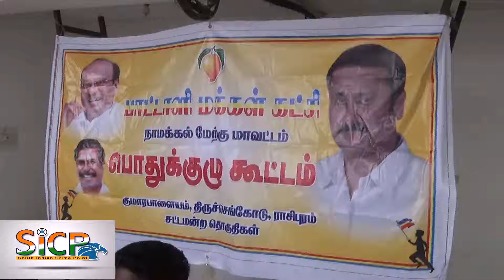Meeting of the Consultative Assembly constituency executives PMK Rasipuram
நாமக்கல் மேற்கு மாவட்ட பா.ம.க இராசிபுரம் சட்டமன்ற தொகுதி நிர்வாகிகள் ஆலோசனைக் கூட்டம் இராசிபுரம் தனியார் ஒட்டலில் நடைபெற்றது இதில் தலைமை ஒ.பி.பொன்னுசாமி .மாநில துணை பொது செயலாளர் இந்த கூட்டத்தில தீர்மானங்கள் இப்பகுதியில் சிராப்பள்ளி கூட்டு குடிநீர் தட்டத்தின் கீழ் முறையாக தண்ணீர் வழங்கவேண்டும் ,மல்லிகைரை திருச்செங்கோடு புறவெளி சாலையை உடனடியாக முடித்து மக்கள் பயன்பாட்டுற்கு திறக்கவேண்டும்,ராசிபுரம் நகராட்சி சார்பில் மின்மயனம் கட்டப்பட்டு வெகு நளகியும் மக்கள் பயன்பட்டுக்கு திறக்கபடவில்லை இதனை உடனடியாக திறக்க வேண்டும் என இக்கூட்டத்தில் தீர்மானங்கள் நிறைவேற்றப்பட்டது.இதில். ஒ.பி.பொன்னுசாமி .மாநில துணை பொது செயலாளர் மேற்கு மாவட்டம். வடிவேலன்.மாநில துணை தலைவர். சரவணராஜ் மாவட்ட செயலாளர் ,மேகன்ராஜ் மன்னல் கவுன்சிலர், நல்வினை விஸ்வராஜ்  மாநில மாணவர் சங்க ஆலோசகார். பழனி வேல் முன்னாள் மாநில துணை பொது செயலாளர்.புஷ்பகாந்தி.

பேட்டி. S.P.பொன்னுசாமி . மாநில துணை பொது செயலாளர் (மேற்கு மாவட்டம்.)